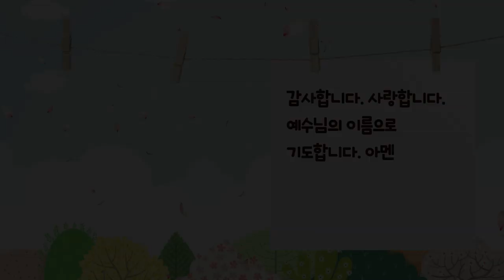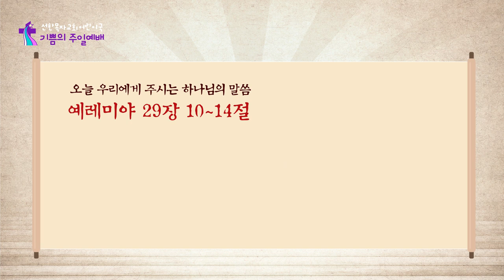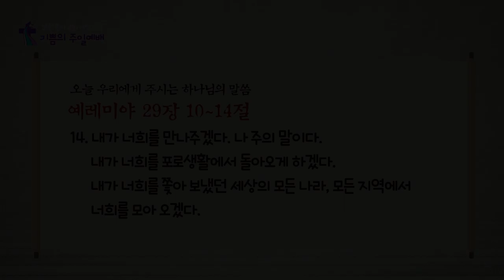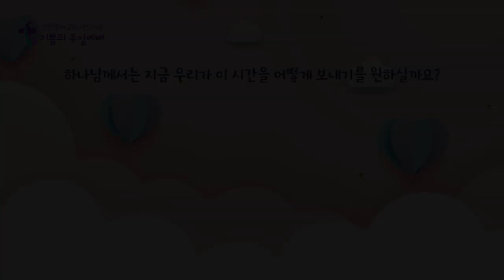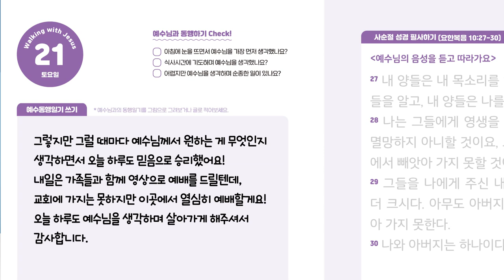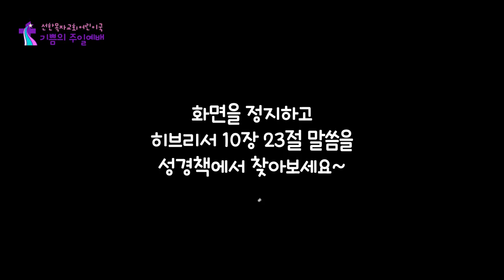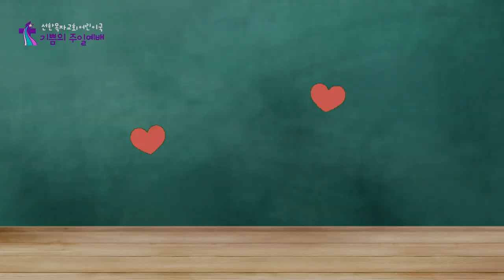어린이국 l 2020 3 22 l 오늘, 믿음으로 산다는 것 l 예레미야 29장 10~14절